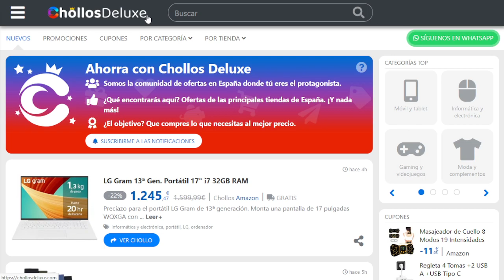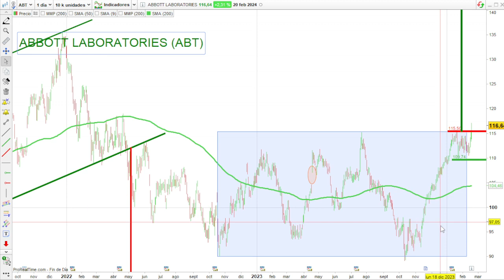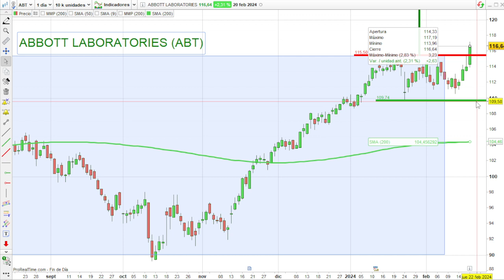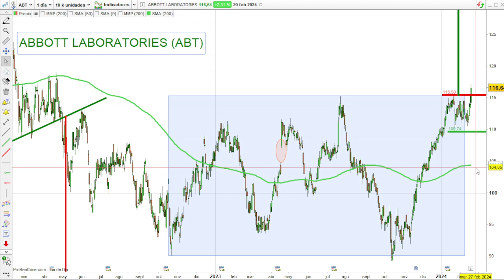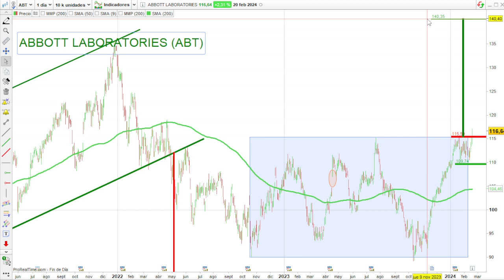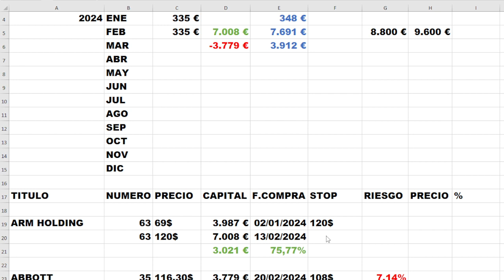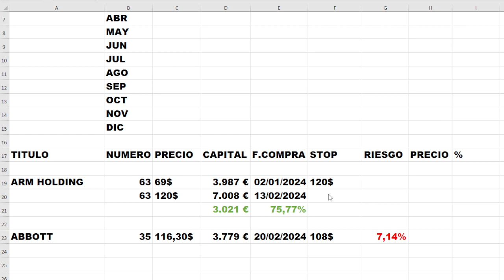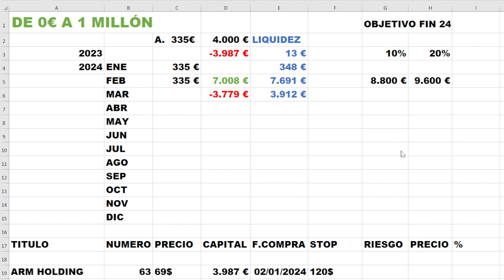💥DE 0€ A UN MILLÓN💥 #7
VIDEOS DESTACADOS

ABBOTT